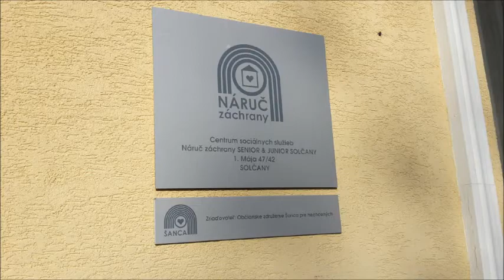Návštevná nedeľa v DSS / Sunday visit at hospice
Slnečná novembrová nedeľa priam lákala urobiť si pekný výlet. So slnečnými lúčmi ma potešil ranný telefonát mojej stálice babičky Martušky, ktorá zorganizovala výlet za osamelými seniormi. O hodinu sme už boli na ceste po Topoľčianskom okrese v Solčanoch a Nitrianskej Strede. Dnešný deň zanechal vo mne silné emócie a motivoval ma ešte viac hľadať spôsoby, ako spríjemniť seniorom čas. Ďakujem za nádherný zážitok, určite Vás babičky a deduškovia moji prídem pozrieť opäť !

The sunny November Sunday was louring us for a nice trip. Together with the sun-rays I was pleased from a phone call from grandma Martuška, who organized a trip to lonely senior citizen. We were on our way in an hour. Our journey went through Topolčany district to Solčany and Nitranská Streda. This day left me with srong emotions to motivate me to find more ways how to make the time more enjoyable for senior citizen people.

Grandmas, and grandpas, thank you for a great experience, I will come to visit you again for sure !

Rodina pre osamelých seniorov / Family for lonely seniors